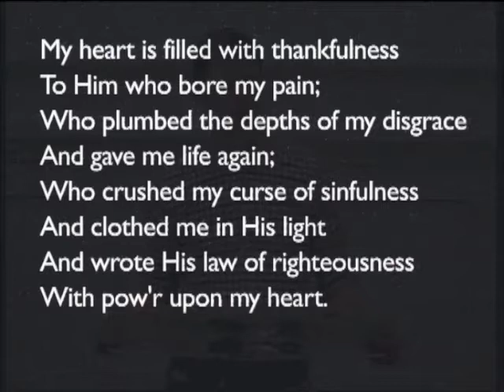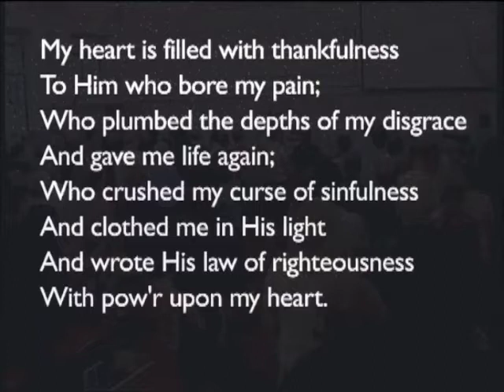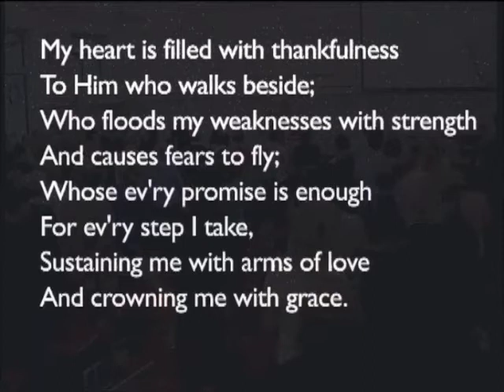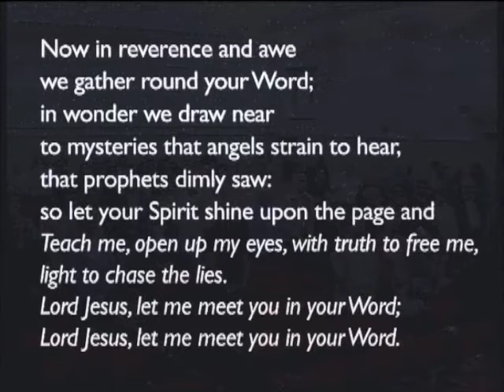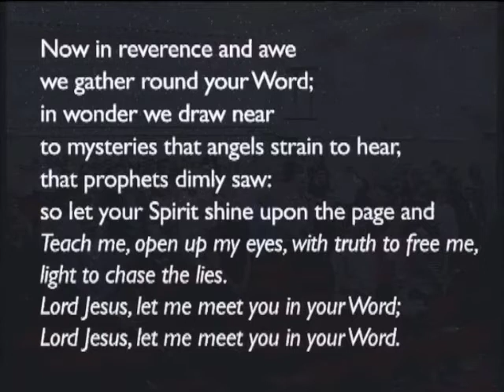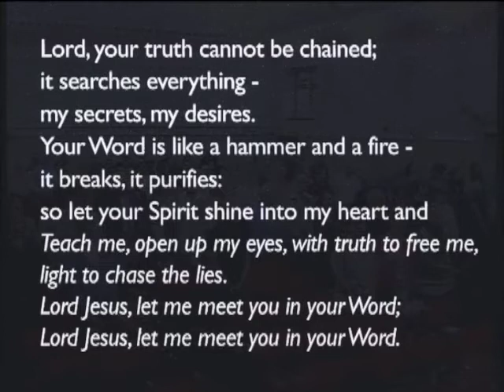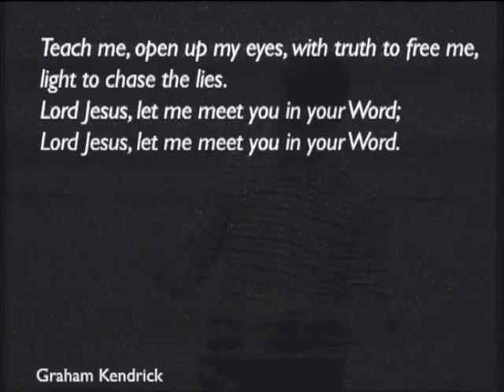170709pm - Acts 6: 1-7